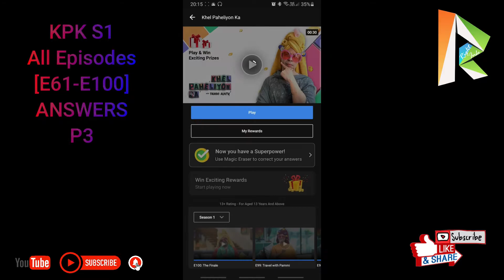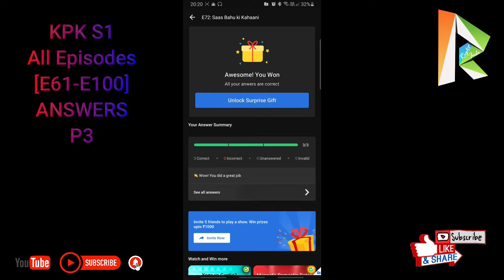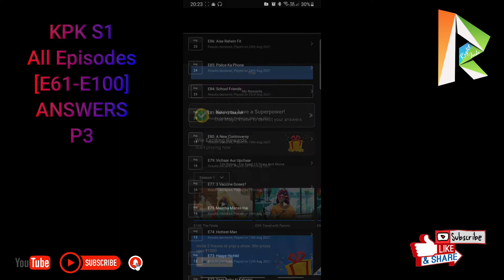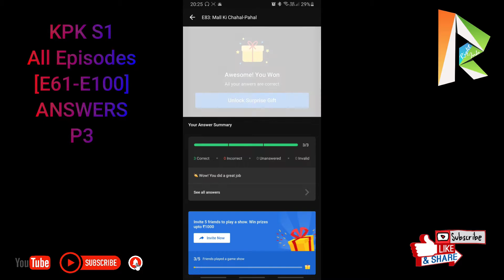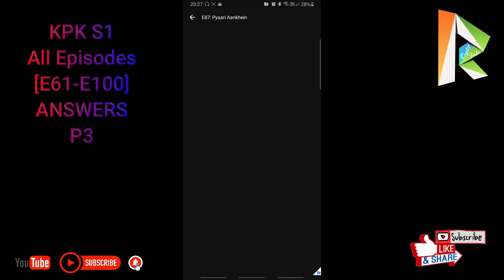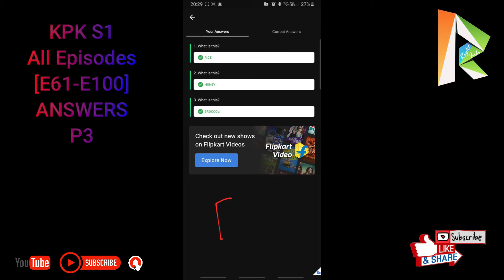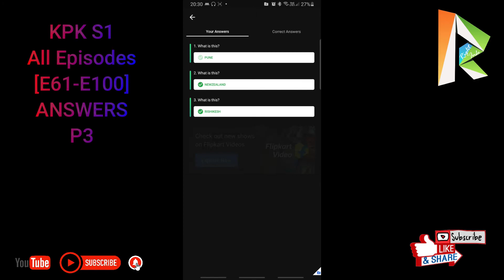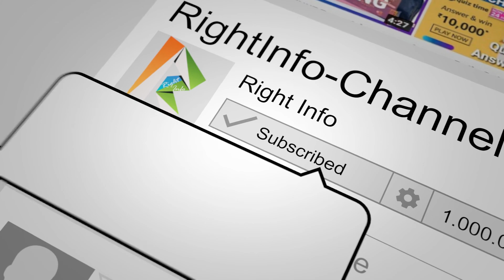Flipkart Khel Paheliyon Ka S1 P3 All Episodes [E61- E100] Answers | PAMMI AUNTY EDITION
Flipkart Khel Paheliyon Ka S1 All Episodes [E61- E100] Answers P3 | PAMMI AUNTY EDITION | 100% Correct Answers

👉🏼 NOTE !

👉🏼 NOTE !